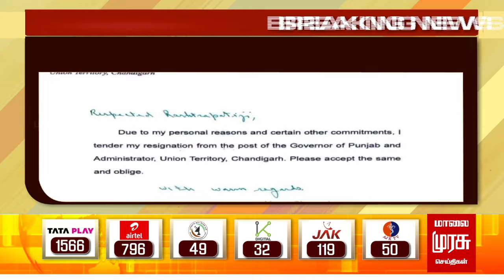BREAKINGNEWS | பஞ்சாப் மாநில ஆளுநர் ராஜினாமா | Punjab | Banwarilal | Malaimurasu Seithigal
Watch Malai Murasu Seitthigal, Tamil Nadu’s Top 24x7 Tamil News Channel, bringing the best of latest live news, breaking news, updates, headlines, crime reports,  reported  deep from villages, towns, cities. Stay updated on the latest stories from the worlds of politics,  entertainment, sports, business, social media and so much more.